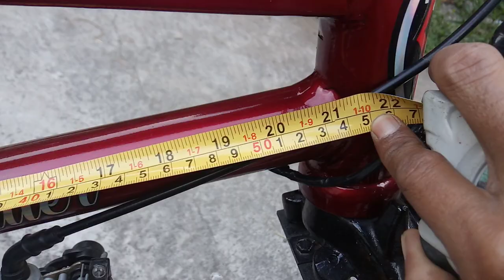Ukuran rangka/frem BMX cub motor mini ring 14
review ukuran frem/rangka BMX cub motor mini ring 14 .yg mau buat BMX motor mini untuk anaknya ini ukuran detail rangka atau frem nya..